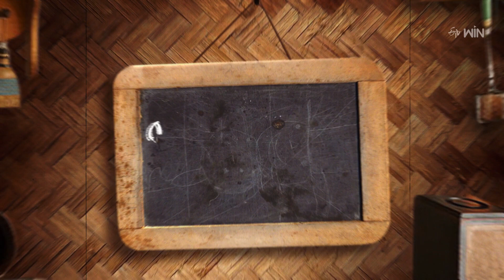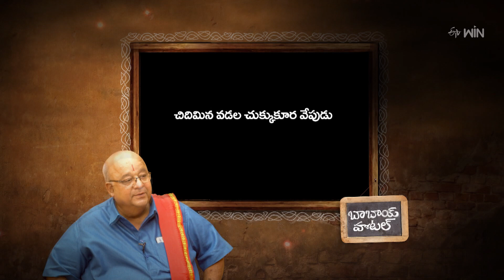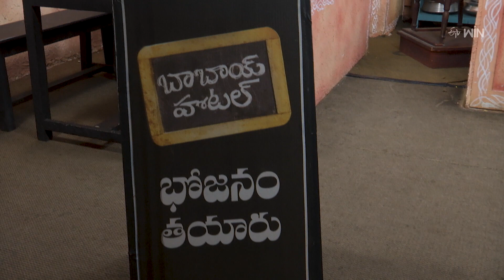Kanda Gadda Jeedipapu Kura | Babai Hotel | 1st Nov 2023 | Full Episode | ETV Abhiruchi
కందగడ్డ జీడిపప్పు కూర, చిదిమిన వడల చుక్కకూర వేపుడు

The host presents us with some tasty dishes of Kanda Gadda Jeedipappu Kura and Chidimina Vadala Chukka Kura Vepudu made with simple methods.